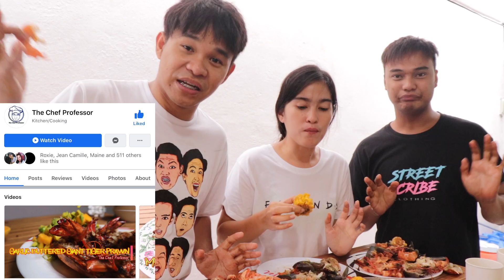NAGLILIHI KA BA MISIS?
NAG PALUTO AKO SA CHEF PARA KAY MISIS!
SAAAARAP!!